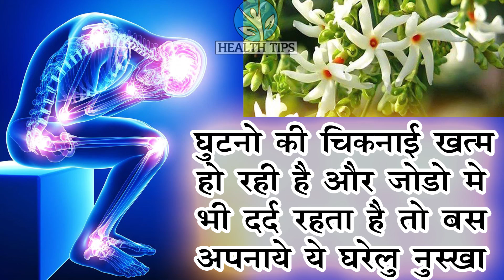3 दिन में जोड़ो का दर्द खत्म बस छोटा सा नुस्खा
3 दिन में जोड़ो का दर्द खत्म बस छोटा सा नुस्खा